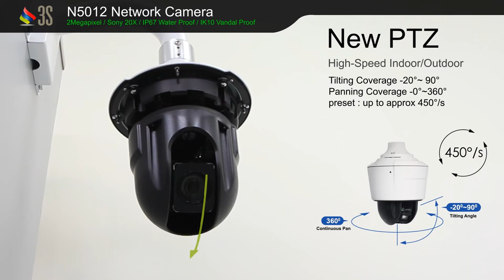3S Vision Speed Dome N5012 -20~90angle PTZ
2Megapixel/H.264/1080P Real-Time/20X/WDR
H.264/MJPEG Dual Codec & Streaming simultaneously
1080P(1920x1080@30fps)
Sony 20X in Optical Zoom, WDR
Digital I/O for External Sensor and Alarm
Mechanical ICR
2 Way Audio Supported
Intelligent Video Analytics
IP67 Weather + IK10 Vandal Proof
Micro SD Card Supported (SDHC up to 32GB)